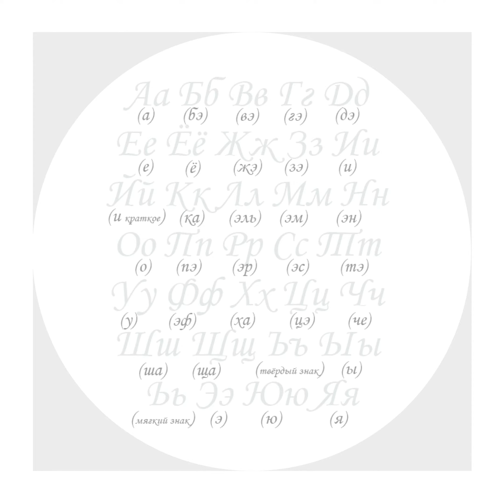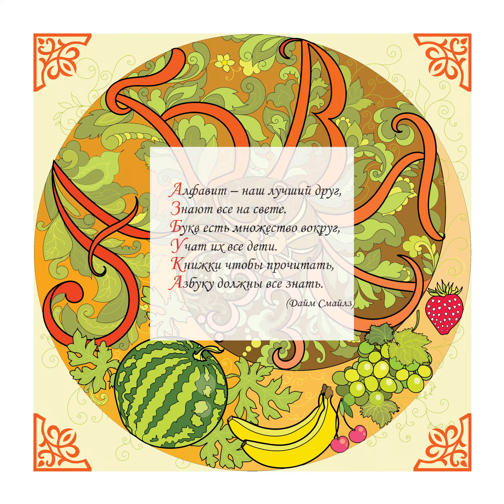Раскраска алфавит 2019